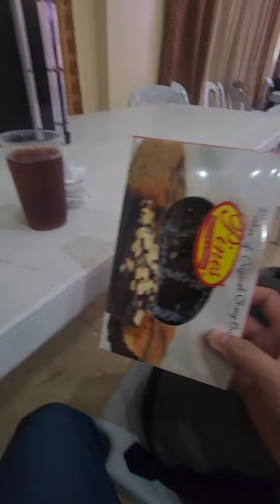FACEPAINTING MEMORIES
FACEPAINTING MEMORIES at Merced's Place San Pablo 2nd Lubao Pampanga,  July 28 ,2024